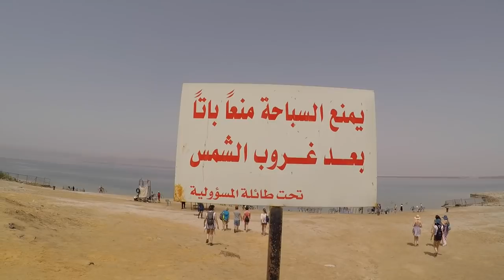LUT GÖLÜ'NDE ÇİZİM YAPMAK | Ürdün seyahatimin en değişik deneyimi | seyyahart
Başka Türlü Macera ile gerçekleştirdiğim 4 günlük Ürdün seyahatinin en tatlı anılarından biri Lut Gölü'nde çizim yapmak. Daha öncesinde suyun kaldırma kuvvetini hiç bu kadar hissetmemiştim :D Lut Gölü ya da Ölüdeniz yeryüzü'nün en alçak ve üçüncü en tuzlu gölü.
Batmanın mümkün olmadığı bu yerde kitap ve gazete okuyup güneşlenmek bir adet. Ama ben ne yaptım? ''Bu fırsat kaçmaz.'' diyerekten bardak çizdim :D
İyi seyirler :D